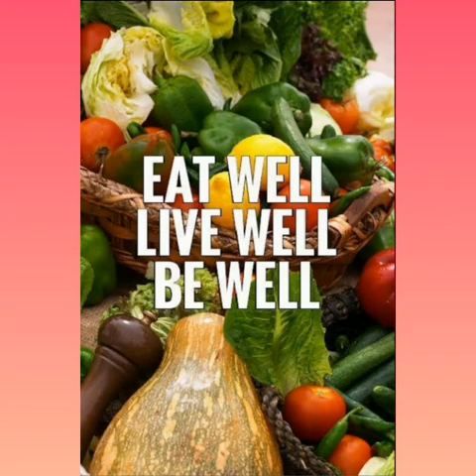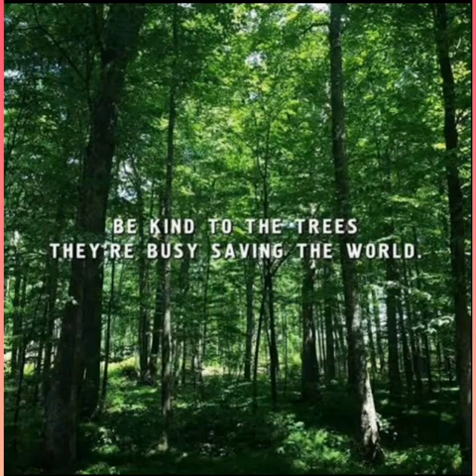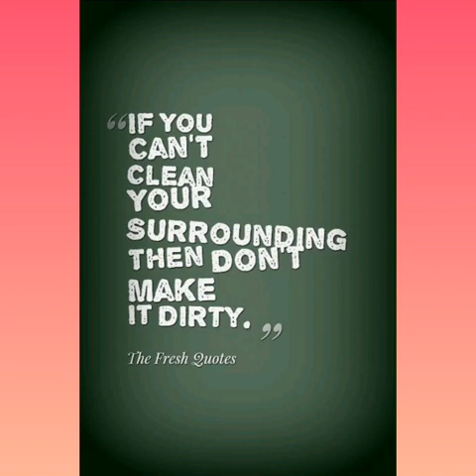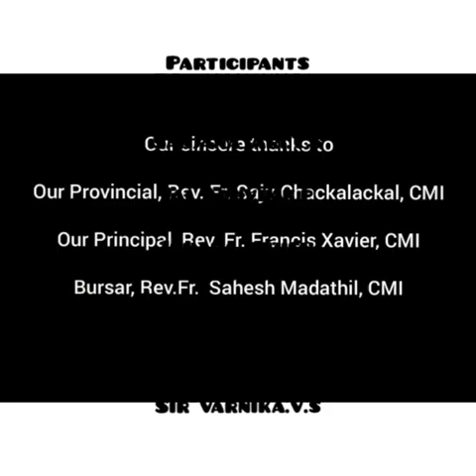Kindergarten Day @ CVB!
Play, Learn and Grow Together!